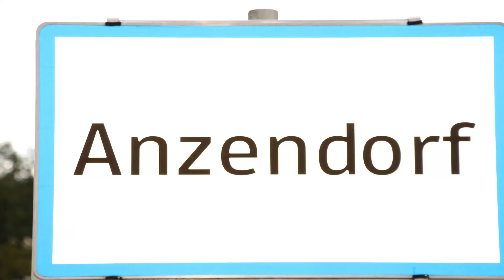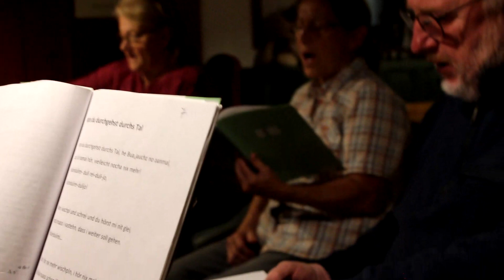Musiabend in Anzendorf im Gasthaus Jäger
Krankheitsbeding waren nur vier, später dann fünf Musiker anwesend. Trotzdem war es ein schöner musikalischer Abend.